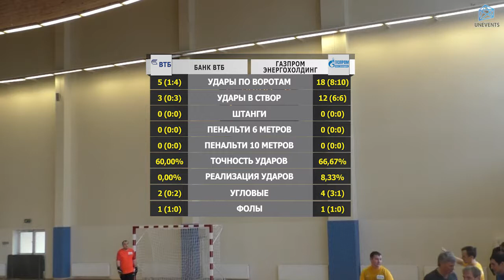Банк ВТБ – Газпром энергохолдинг (17-03-2018)